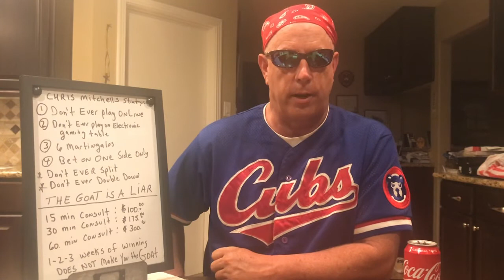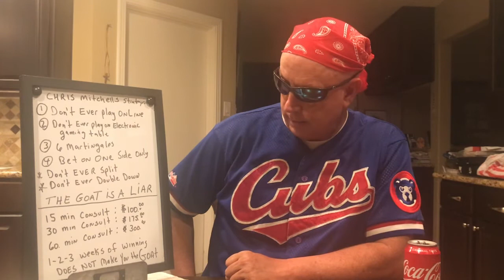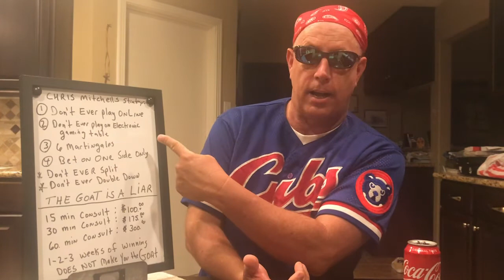Are GOATS Midgets?!😂😂😂 Oh Yea, and BTW CUBS WIN!!!!!